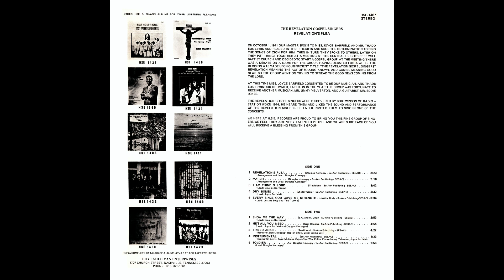"March" (1975) Revelation Gospel Singers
This is track 2 from the 1975 album "Revelation's Plea".
Lead by Douglas Kornegay
Written by Douglas Kornegay